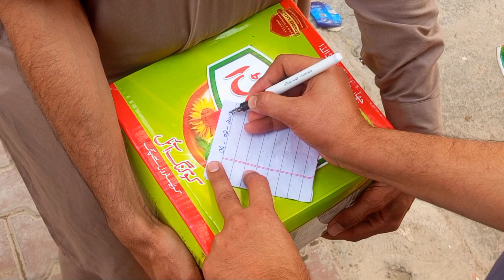2015 میں غریب عوام 👑 اور 2023 میں غریب عوام 🥺